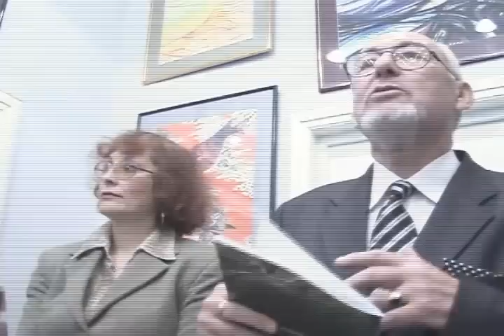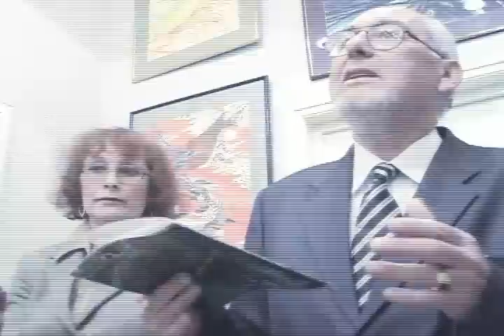Galeria Arta 7 Pietre Expo. Metafore structurale20noi.2008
Expun artistii:Gabriela Ene Rusu grafica ,Damian Popa sculptura , Cristian Radu Macavei grafica